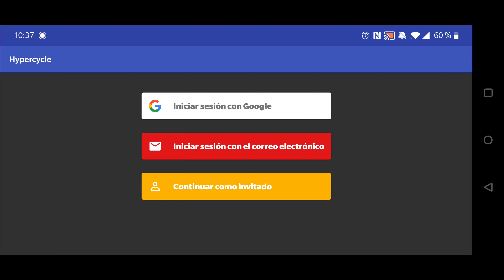HyperCycle - Firebase Integration and Gradient backgrounds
Managed to integrate my game to Firebase. Currently it is possible to sign-in, post scores and change pilots nickname. All of the information is stored in Firebase.

Also according to user feedback I decided to tweak the dialog backgrounds to be semi-transparent gradient instead of a solid color. The color is still a bit off and will change it to something else, for example a grey gradient instead of a blue one.